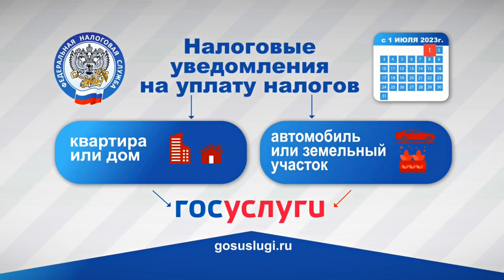Жители Тверской области могут узнать задолженность по налогам через уведомления